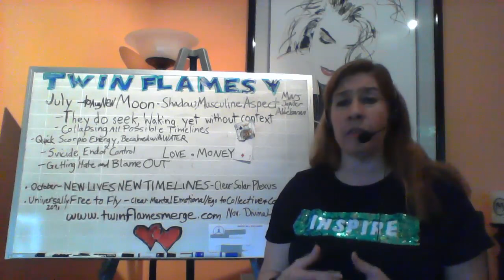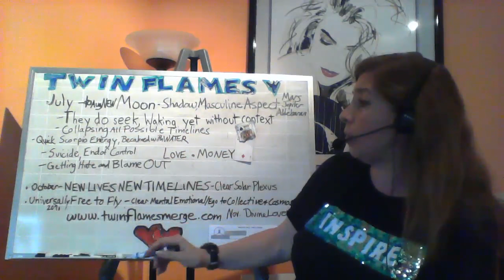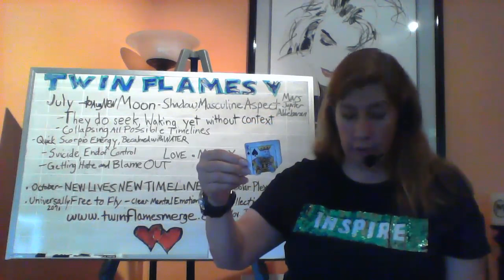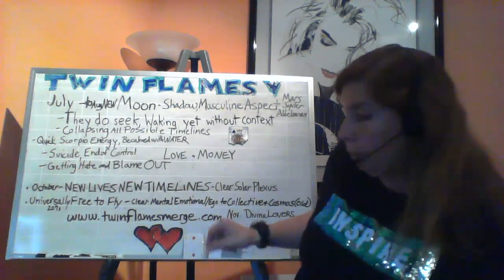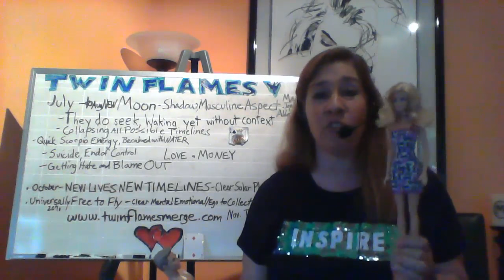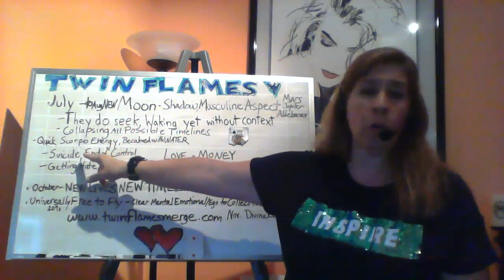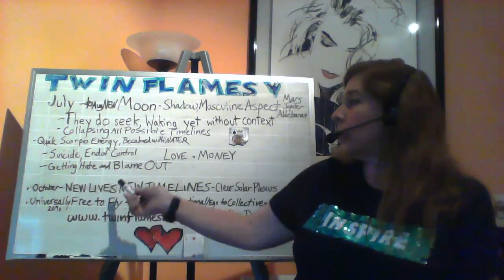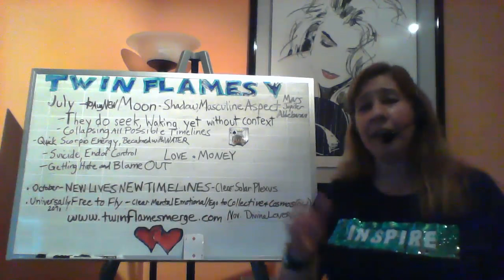Twin Flame Sacred Love Electric Feminine & Masculine Energy